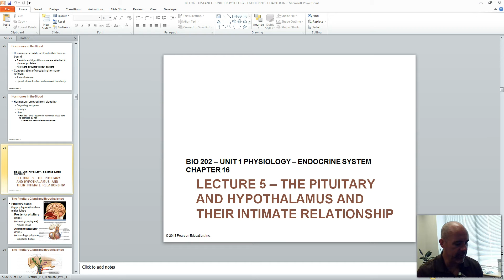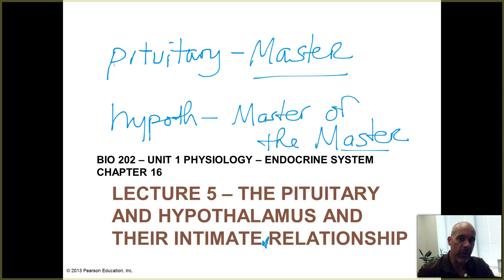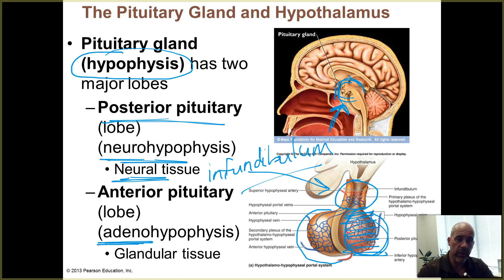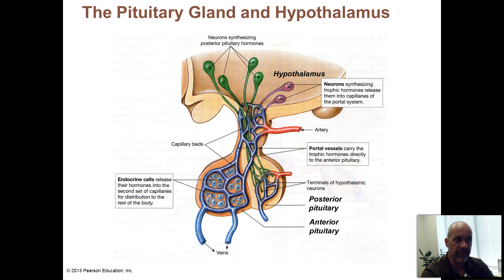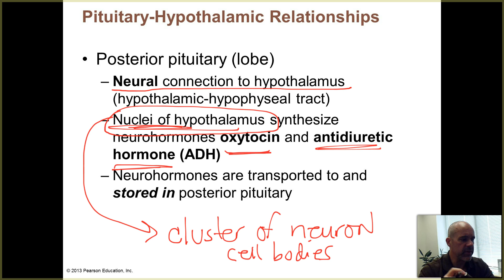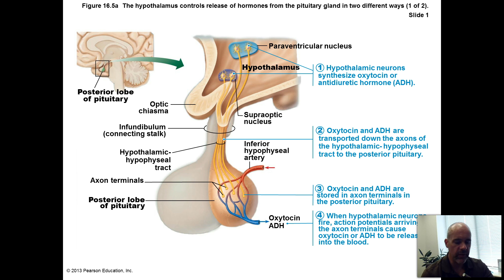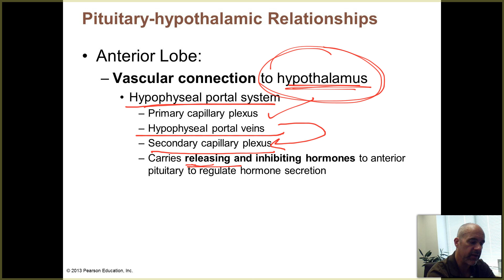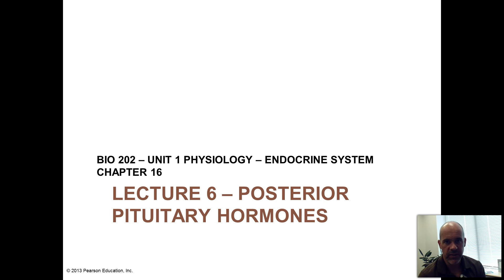BIO 202 - LEC 5 - PITUITARY/HYPOTHAL RELATIONSHIP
This video lecture covers the interaction between the hypothalamus and the two lobes of the pituitary gland.